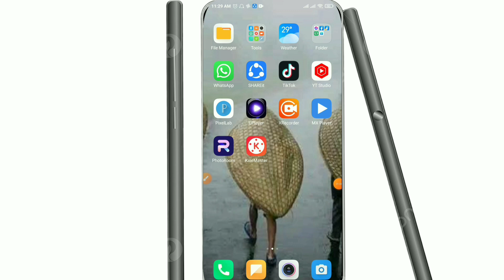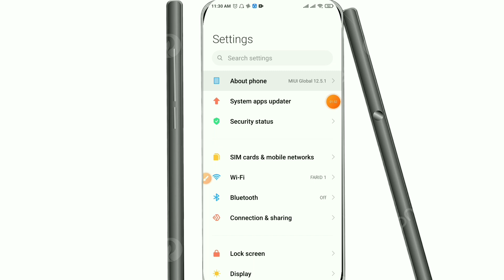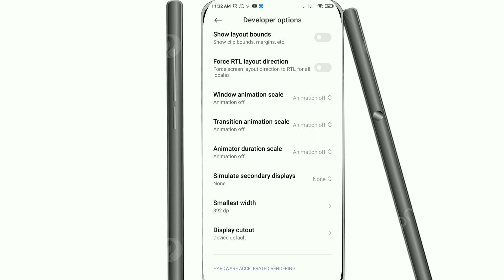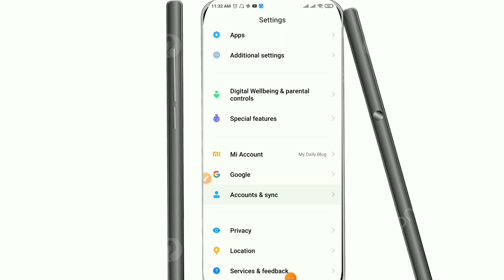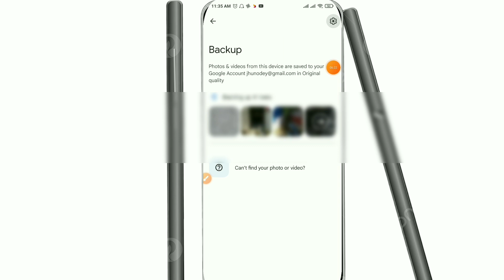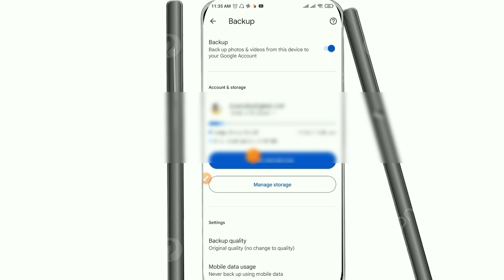Mobile ঘন ঘন হ্যাং হলে এখনই শিখে নিন সমাধান।Android Phone Hanging Problem Solve।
Android Mobile Hanging Problem Solve।মোবাইল হ্যাং হলে সমাধান শিখে নিন!